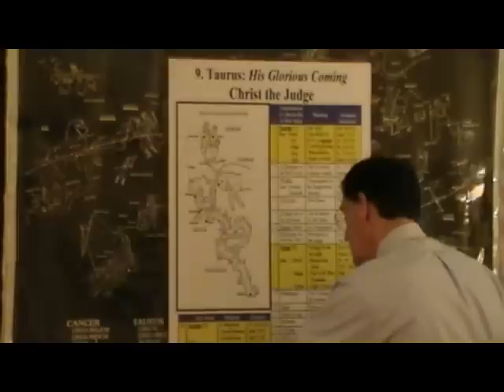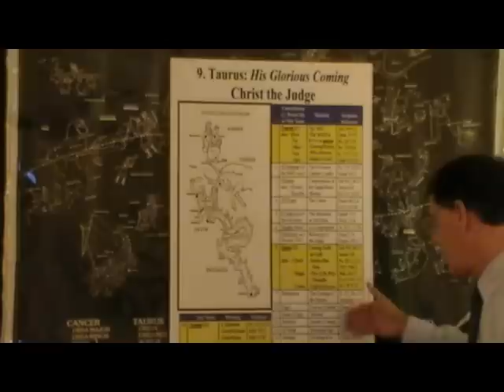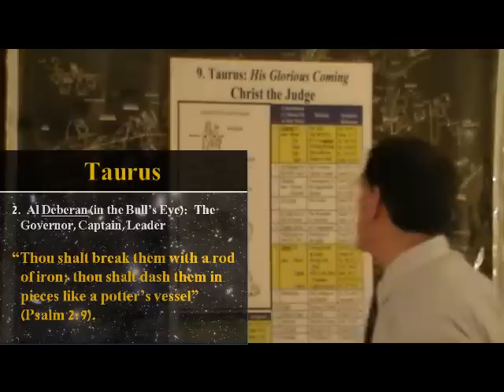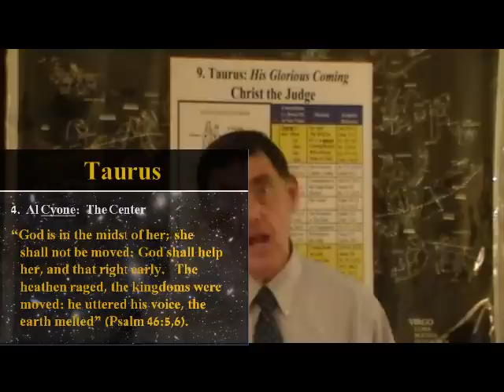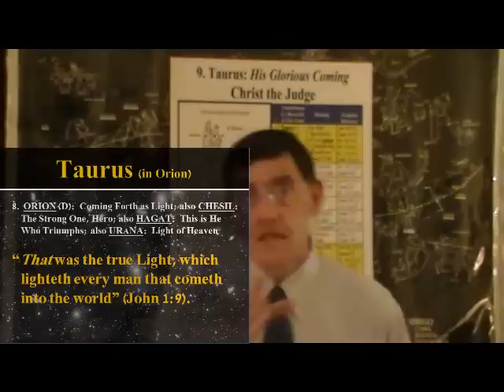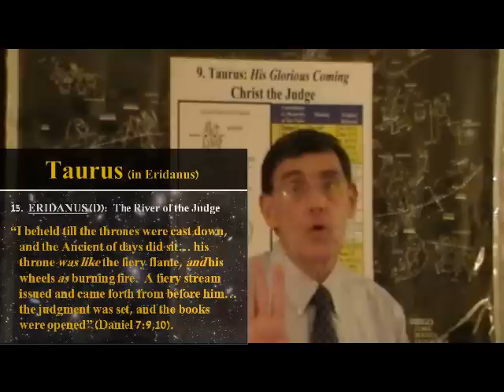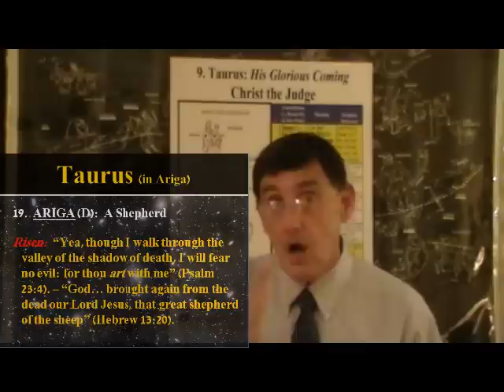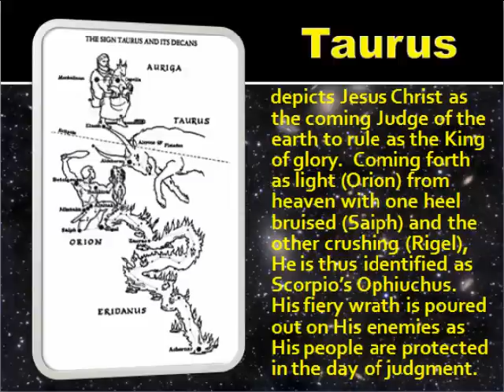9 - Taurus - Christ the Judge.wmv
Taurus, the Bull, the ninth constellation group among twelve, depicts the Lord Jesus Christ as the Coming Judge of this world, in all the glory foretold by the prophets and Christ Himself when He returns as the King of kings and Lord of Lords.  This begins the final section of the trilogy (Redeeming, Risen, and now RETURNING Shepherd) in which the beautiful portraits of Christ "Coming Forth as Light" (Orion) with "the Congregation of the Judge" (Pleiades) join the great pageant of the night sky proclaiming that "the Lord cometh with ten thousands of His saints, to execute judgment upon all" (Jude 14,15).  "Amen!  Even so, come Lord Jesus" (Revelation 22:20), as "the heavens declare the glory of God" (Psalm 19:1) in this great third movement of our Lord's Stellar Symphony!  To God be the glory!